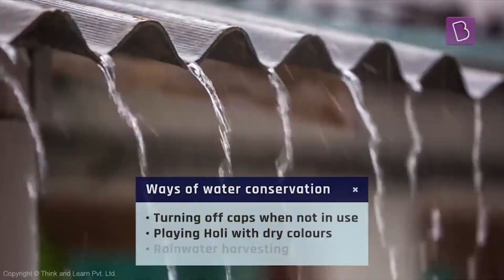Reuse water from washed vegetables